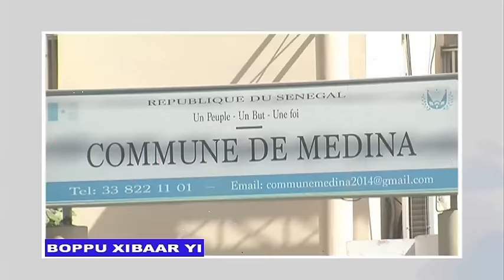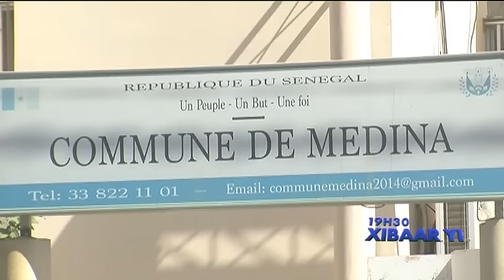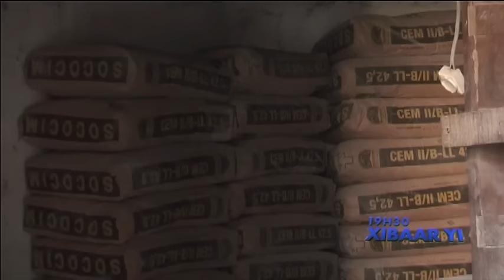REPLAY - Xibar Yi 19h - 06 JANVIER 2017 - Pr : FATY DIENG